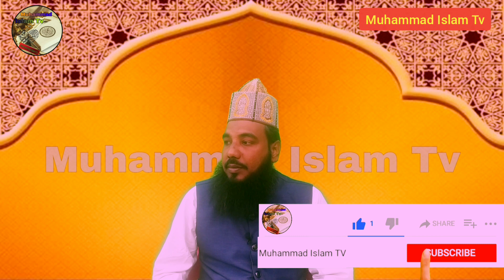কোথায় আছো ও গাউস পাক এসো মোদের কাছে ।।বাংলা গজাল।।md shahirul Islam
Assalamu Alaikum, hope you are well,
 I am a scholar on this channel
 I upload Islamic videos like waz, gojal, mankabat, nat, and masala masail,

 Post my channel for the service of Din Islam

                     -:শিল্পী:-
মাওলানা মুহাম্মদ ক্বারি শাহরুল ইসলাম
          হুজুর এর মোবাইল নম্বর

আসসালামু আলাইকুম, আশাকরি আপনি ভালো আছেন,
আমি এই চ্যানেল এ আলেম উলামা দের
ইসলামিক ভিডিও আপলোড করি  যেমন waz,gojal,mankabat,nat ,এবং মসলা মাসাইল আপলোড করে থাকি,

দিন ইসলাম এর খিদমত এর জন্য আমার চ্যানেল টা পোচার করুন

md shaahirul islam,
islamic video,
islamic gojal,